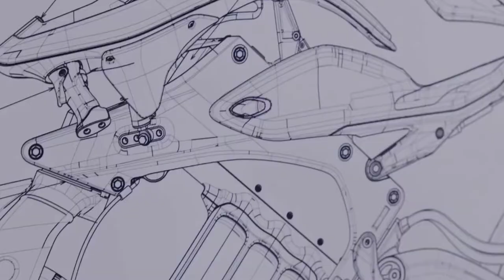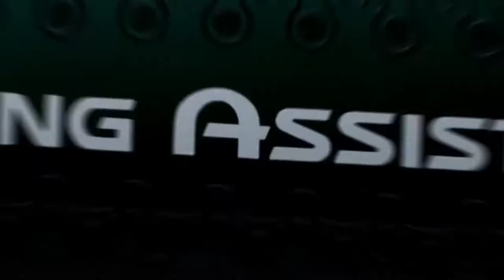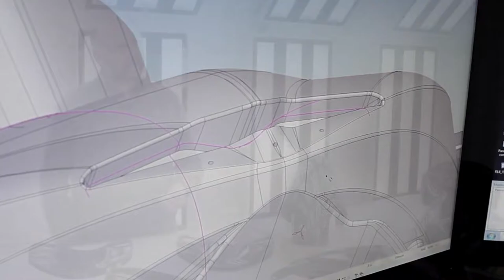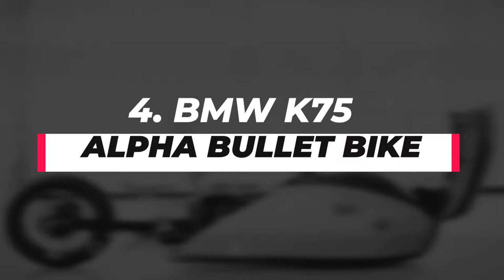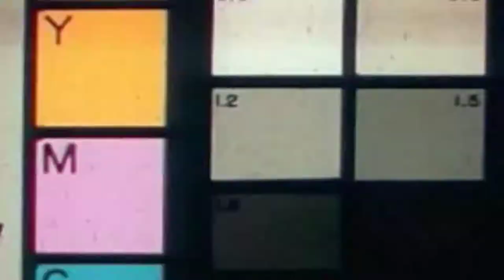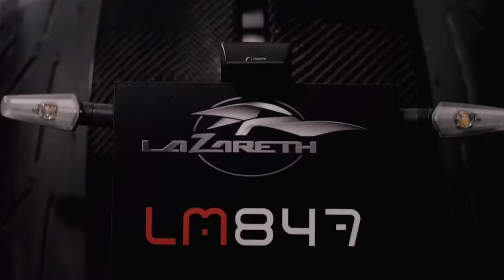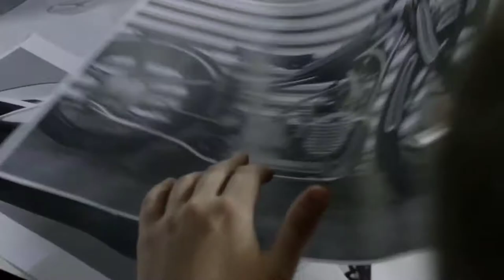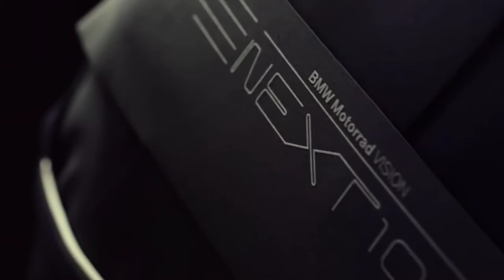10 Futuristic Motorcycles YOU MUST SEE!!!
Do you find yourself thinking about what the future holds? well if you do we have made a list of some of the coolest futuristic vehicles in the world today!

10. Yamaha Motoroid
9. Honda Riding Assist-E
8. T12 Massimo
7. The Kawasaki J
6. Scarab Motorcycle
5. Zecoo Electric motorcycle
4. BMW K75
3. Lazareth LM 847
2. Neutron Bike
1. BMW Motoradd Vision Next 100